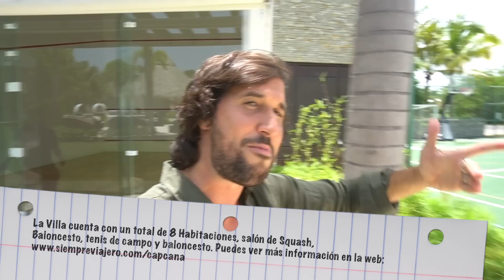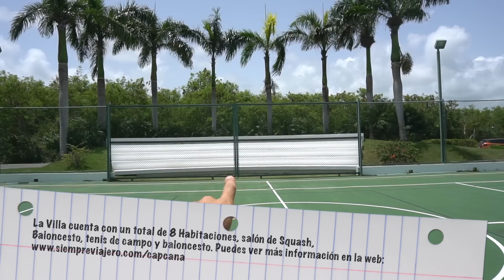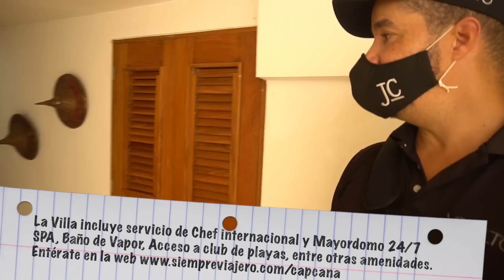Muchos CREEN que esto NO es República Dominicana(CAP CANA)🇩🇴 - WilliamRamosTV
Se me dio la oportunidad de visitar una de las villas más exclusivas de República Dominicana localizada en el complejo Cap Cana.

Una visita donde tuve el privilegio de llevarme a toda mi familia y disfrutar de una estadía de 3 noches, donde conocimos gran parte del complejo Cap Cana y sus amenidades:

Jugar al golf en el campo de Golf Punta Espada(uno de los mejores de RD), visitar el club de playa del hotel Eden roc, hacer un crucero desde la Marina de Cap Cana(sunset cruise) y lo más importante; la convivencia con mi familia de manera sana.

Gracias a @vivecapcana por brindar esta experiencia tan maravillosa

Si quieren echarle un vistazo a los precios de este lugar vayan a la web

Conoce todos los equipos que utilizo para filmar y editar mis videos entrando a